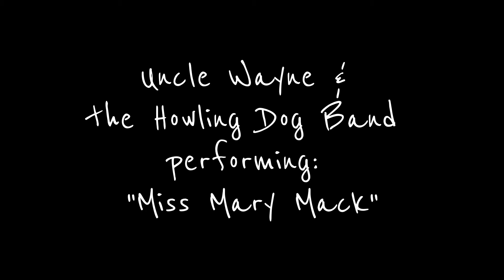Uncle Wayne & the Howling Dog Band: "Miss Mary Mack"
9.25.13
Family Happy Hour